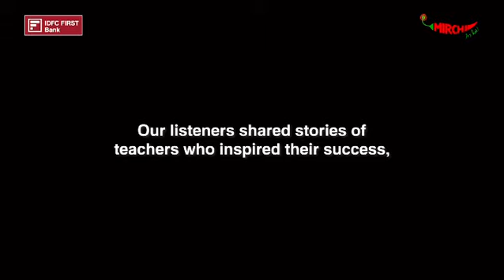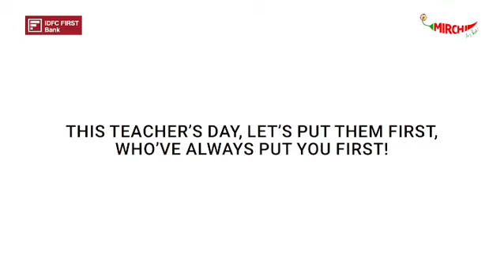Here are Heartwarming Stories of How so Many Teachers | Delhi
Here are heartwarming stories of how so many teachers from across the country have put their students FIRST.